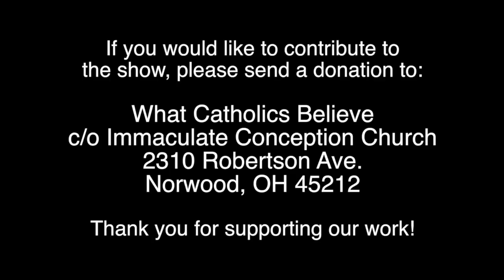Change Is the Dogma of Modernism • (Pascendi #3)